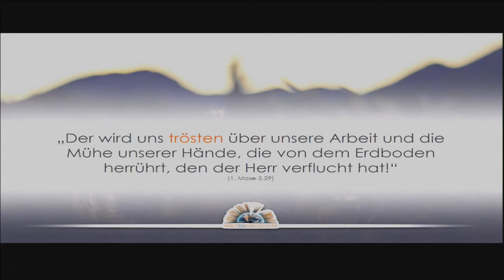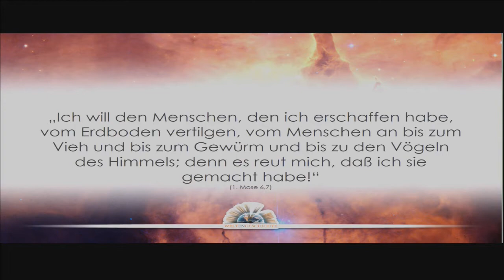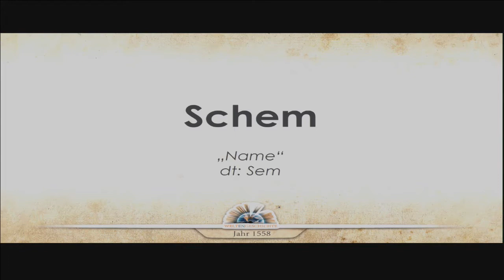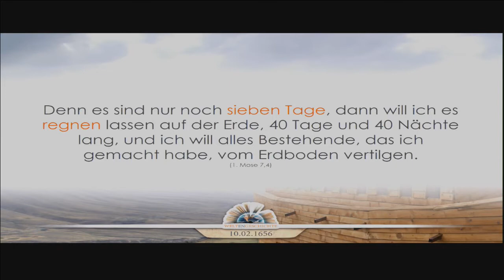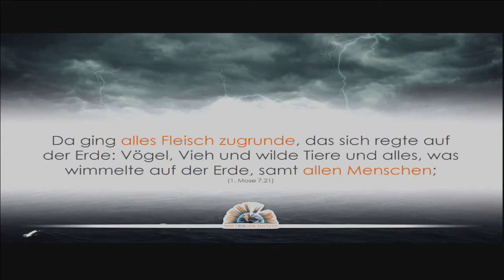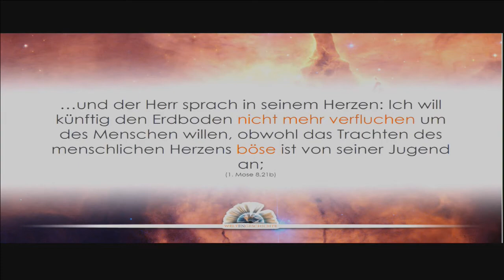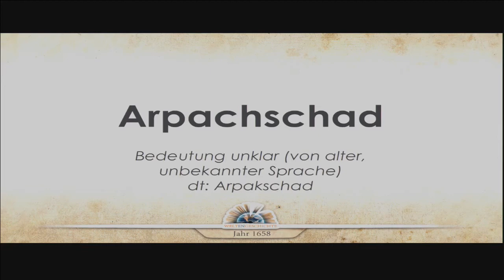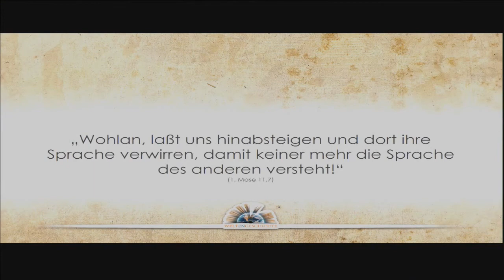Weltengeschichte: 3. Der Untergang der Alten Welt (Livestream Archiv)